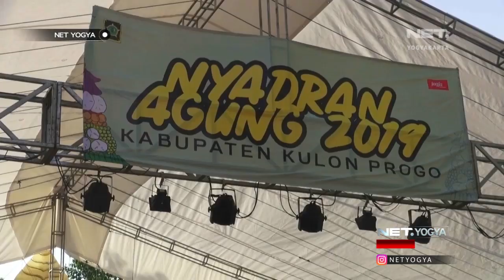Detik-Detik Copet Ditangkap Warga!!! - NET YOGYA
Saat berebut gunungan dimulai, warga saling berhimpit mengambil buah-buahan dan sayur mayur, di komplek Alun-alun Kulon Progo, Yogyakarta. Pada saat itu, seorang pencopet beraksi dan terpergok warga.

Warga yang merasa barangnya hilang langsung berteriak sehingga pelaku diamankan. Bahkan, seorang pelaku nyaris diamuk massa, namun berhasil diamankan oleh petugas keamanan. Setelah diamankan petugas keamanan, pelaku pencopetan ini langsung dibawa ke Mapolres Kulon Progo.

Jelang datangnya Ramadan, Tradisi Nyadran Agung digelar komplek Alun-alun Kabupaten Kulon Progo. Prosesi tradisi dimulai dengan kirab gunungan berisi 1000 apem dan gunungan ketan, sebagai simbol kerukunan serta mempererat tali silaturahmi. Setelah nyadran agung, dilanjutkan dengan tradisi mujahadah agung dan pagelaran seni wayang kulit, di komplek Alun-alun Kulon Progo.

57 UHF Pkl. 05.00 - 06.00